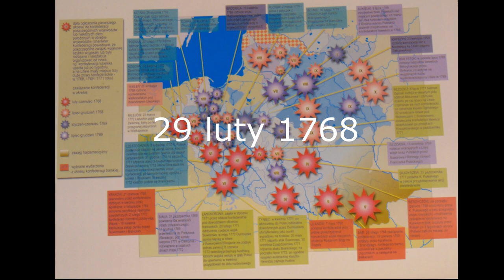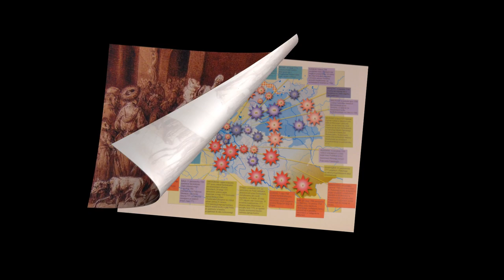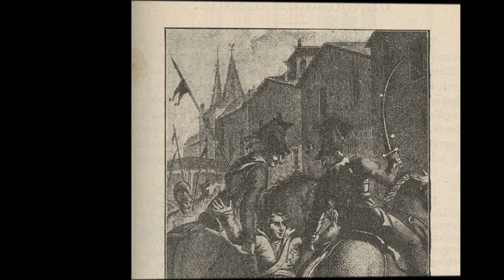KONFEDERACJA BARSKA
Przyczyny,i przebieg, koliszczyzna, Sawa Caliński i Pułaski, porwanie Poniatowskiego, opinie historyków, teksty źródłowe,  unikalne mapy i ilustracje,